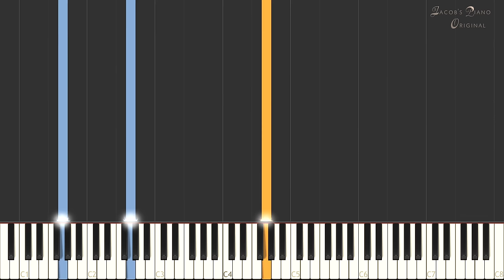Colors of the Mind - Original Piece \\ Synthesia Piano Tutorial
Enjoy! /Jacob